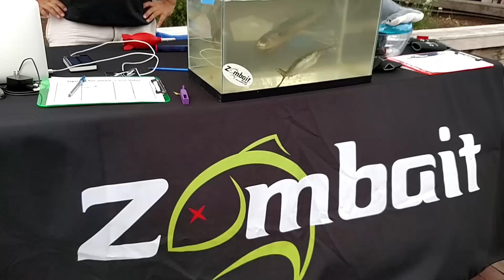Introducing... Zombait -- The Swimming Dead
Keep your bait swimming anytime, anywhere.  Introducing Zombait, the world's first robotic fishing lure designed to swim your dead bait.  Live bait effective.  Dead bait easy.  Turns on in salt water to ensure that you are always fishing with live bait, even when you can't!